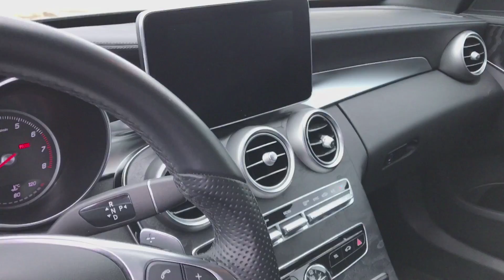USED 2017 Mercedes-Benz C 300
Quick video on the USED 2017 Mercedes-Benz C 300 we have here at North Park Volkswagen.

CARFAX 1-Owner, GREAT MILES 12,492! Moonroof, Heated Seats, iPod/MP3 Input, Back-Up Camera, Keyless Start, Dual Zone A/C CLICK ME!

KEY FEATURES INCLUDE: Back-Up Camera, Turbocharged, iPod/MP3 Input, CD Player, Onboard Communications System, Keyless Start, Dual Zone A/C Rear Spoiler, MP3 Player, Keyless Entry, Steering Wheel Controls, Child Safety Locks.

OPTION PACKAGES: SPORT PACKAGE AMG Sportline, MB-Tex Dashboard, AMG Floor Mats, Sport Package Exterior, Flat Bottom Sport Steering Wheel, Sport Suspension, Aluminum Pedals w/Rubber Studs, Sport Package Interior, Front Brakes w/Perforated Discs, LEATHER INTERIOR PACKAGE Power Passenger Seat w/Memory, adjustable thigh support, PANORAMA SUNROOF, HEATED FRONT SEATS, BLIND SPOT ASSIST, WHEELS: 19" AMG BLACK MULTI-SPOKE ALLOY polished surface, Tires: 19", High Performance Tires, SIRIUSXM SATELLITE RADIO. Mercedes-Benz C 300 with Obsidian Black Metallic exterior and Black interior features a 4 Cylinder Engine with 241 HP at 5550 RPM*.